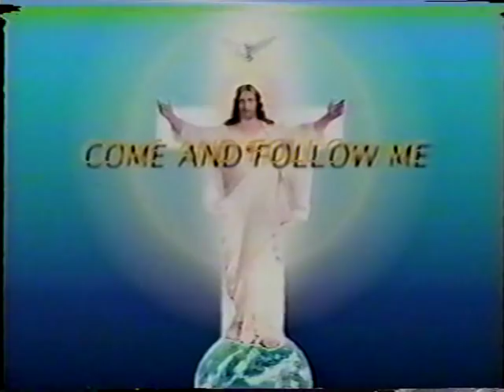Prophecy - "The Call" Part I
Fr. Mike Barry has been involved in the healing ministry for over 30 years. He is a popular international speaker and the founder of "Mary's Table," a ministry that feeds the poor and homeless. He also opened a home for single and unwed mothers called "Veronica's Home of Mercy." For decades, Fr. Barry has conducted numerous retreats and workshops. This charismatic priest is best known for his healing ministries, especially through retreats, Healing Masses, Healing of the Family Tree, and spiritual direction. He feels a special call to the inner healing of the person. He has special gifts of discernment, word of knowledge and healing of the whole person.